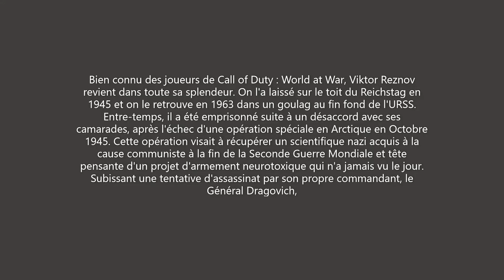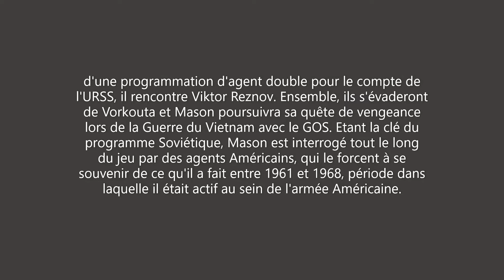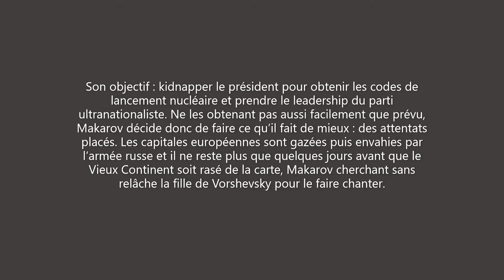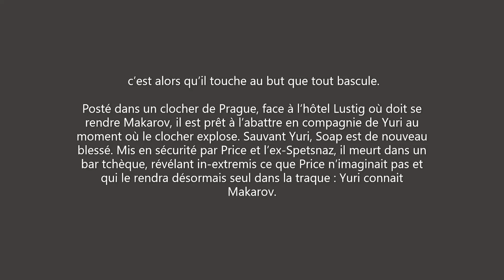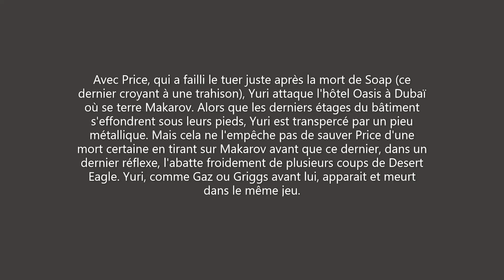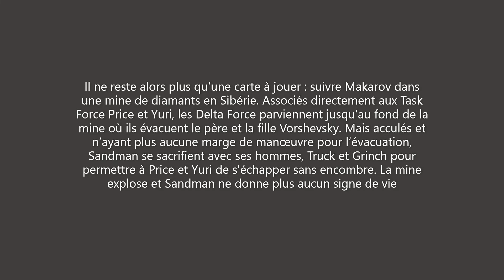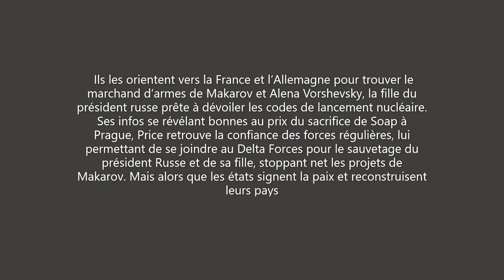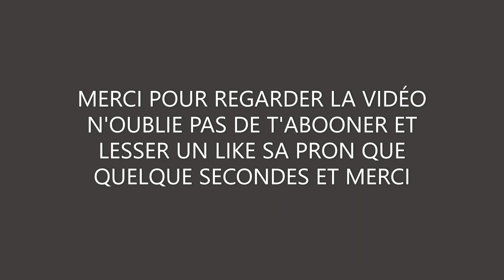les 10 mielleur personages de call of duty